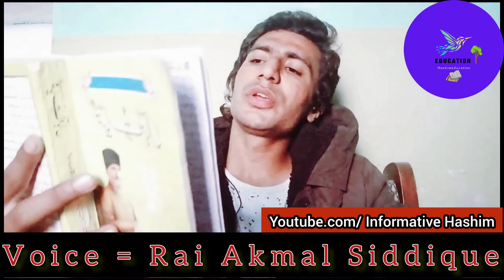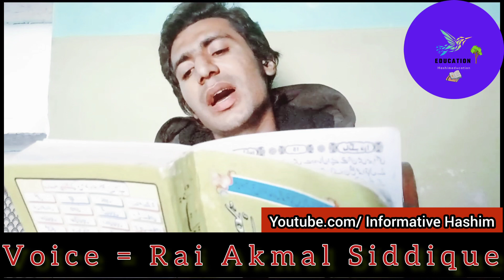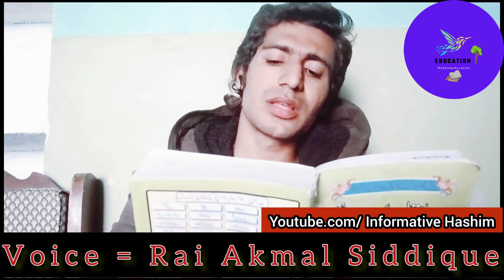Bang E Dra , Himala Poem Part 2 In Musical Form | The Legend Poet Allama Iqbal | Rai Akmal Siddique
1:Bang e Dara is a part of Kuliyat e Iqbal written by Allama Iqbal in which many poems are written which play a very important role in our common life,Bang Dara has very beautiful poems written for children from which one can learn a lot,These poems are the moral lessons that are very important for children

2:The Himalayas are a range of mountains in India that occupy an important position due to their high altitude,The Himalayan mountains are taken as a symbol and we have a lot to learn from this poem if we try to understand it

3:The poems written by Allama Iqbal are very beautiful and we get to learn a lot from them and if you hear them sung and that too in style, they sound even more beautiful in a musical form

4:Allama Iqbal is considered one of the poets of Pakistan and India and his poetry is recognized as great poetry, that is why Allama Iqbal is also called the poet of the East

Part 2

5:Rai Akmal Siddique belongs to Chak No 416 GB Chibarala, a village in Tandaliawala City ,Roy Akmal Siddique, who is seen in the video, has given lyrics to this poem of Allama Iqbal so that people can get a moral lesson in a musical form